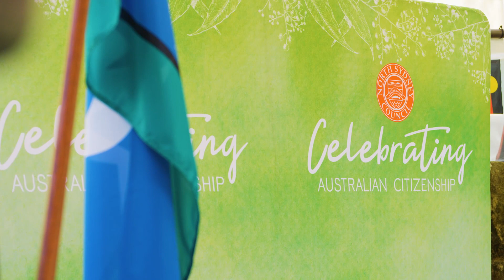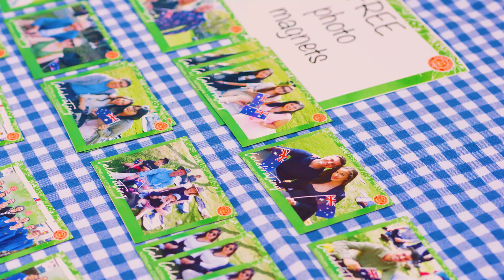National Citizenship Day 2023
We held a special ceremony on September 15 for AustralianCitizenshipDay in Ted Mack Civic Park. Eighty North Sydney residents took the pledge to become citizens before enjoying a picnic in the park with their family and friends.